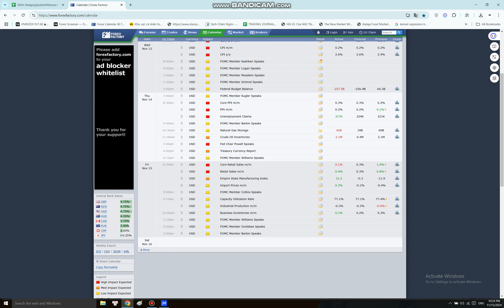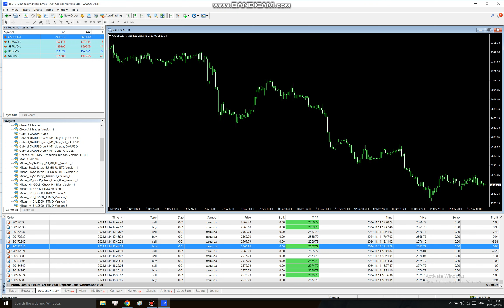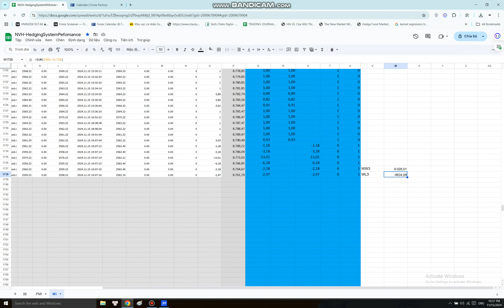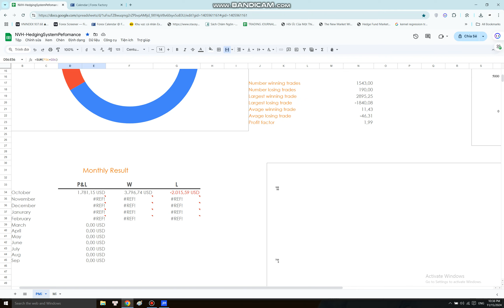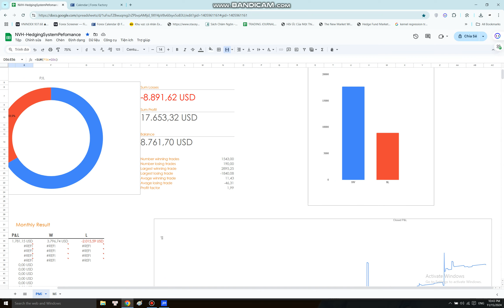Hành trình giao dịch từ 100$ lên 1.000.000$ cùng bot Autotrade Vàng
Trong video này mình sẽ chia sẻ với anh em hiệu suất kiếm tiền của con bot mình đang vận hành trong tuần vừa rồi từ 11/11-15/11.
Mình đã xây dựng kế hoạch và lộ trình vận hành con bot này với số vốn ban đầu 100$, mục tiêu dài hạn là đạt tới 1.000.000$.
Tất nhiên là không có điều gì là dễ dàng đạt được dù có kế hoạch và lộ trình rõ ràng cũng như những công cụ trong tay vì thị trường luôn luôn thay đổi và còn những yếu tố khác nữa như sàn giao dịch.
Nếu có duyên thì anh em và mình sẽ là những ng bạn đồng hành.